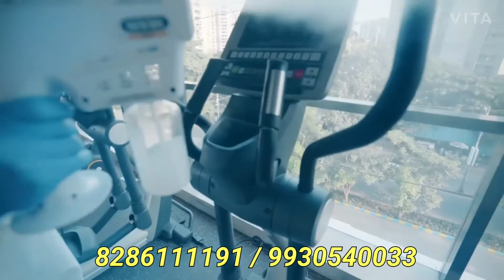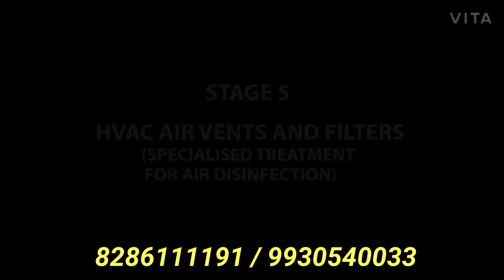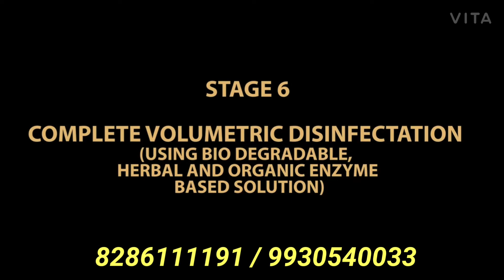November 5, 2020